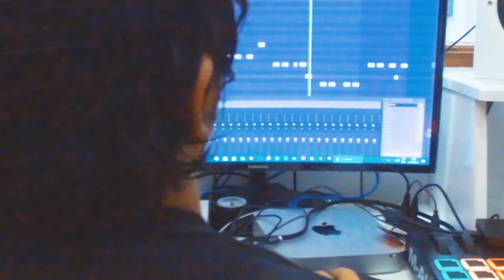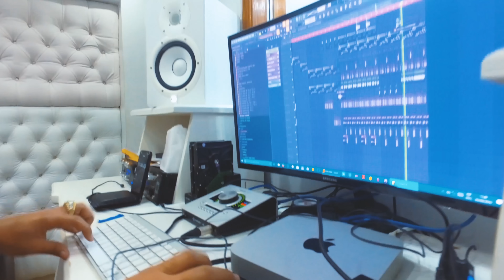El Yunti & Harryson - To Ricocho (Video Oficial )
Prod Musical Dj Unic / Livan Pro
Celula Music /LAUMMusic
Disponible en tus plataformas favoritas 🔊🔊🔊
El Yunti
 Disfruta la música de Alvaro La Figura & El Yunti